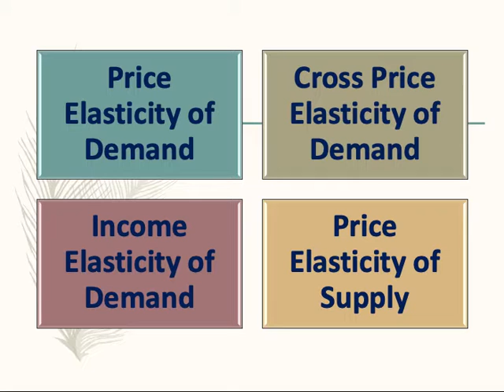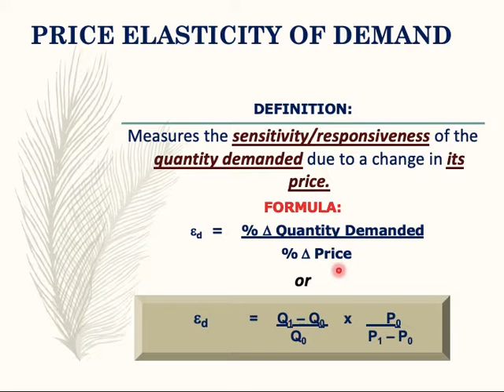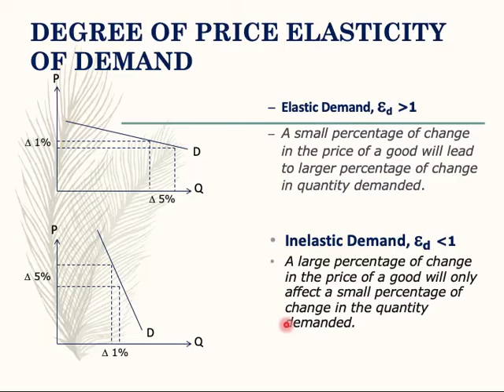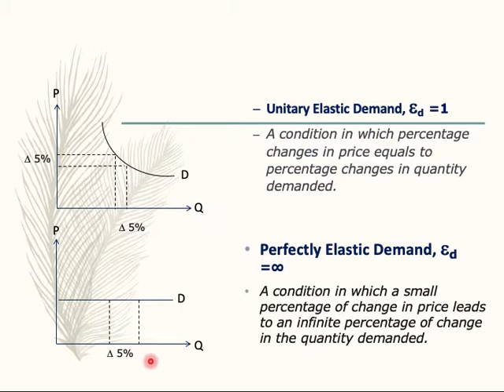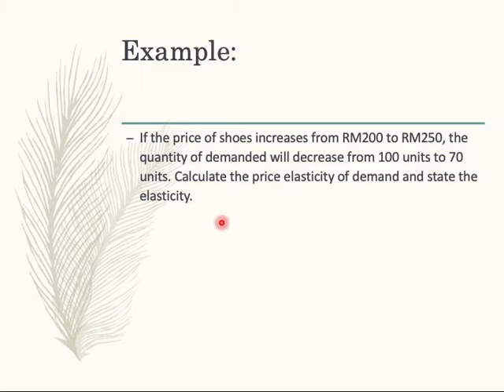Price Elasticity of Demand Part 1/3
This video explained the definition, calculation and degrees of price elasticity  of demand.